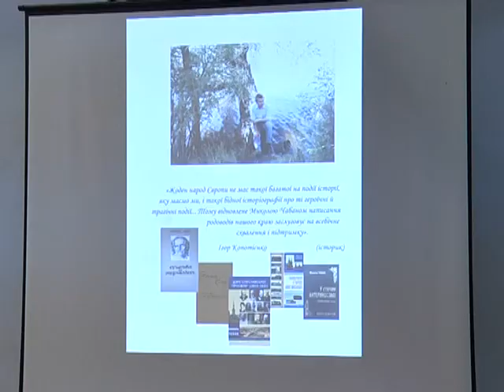Миколі Чабану - 60 років. Вітаємо видатного краєзнавця з Дніпра